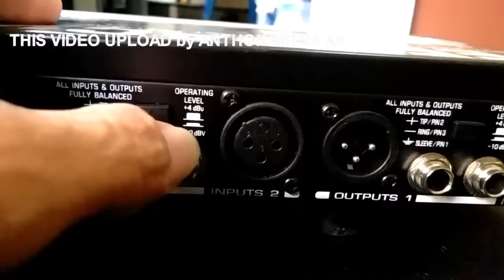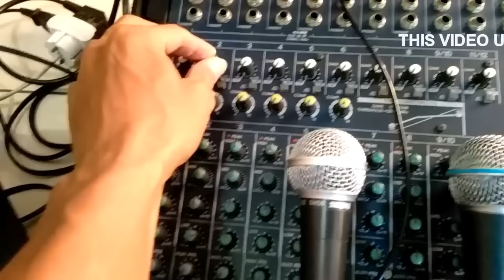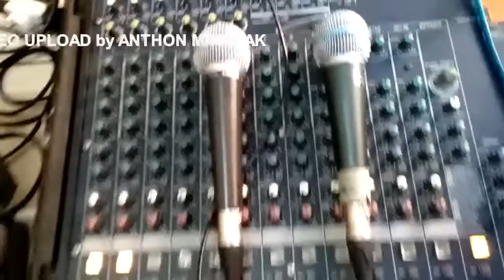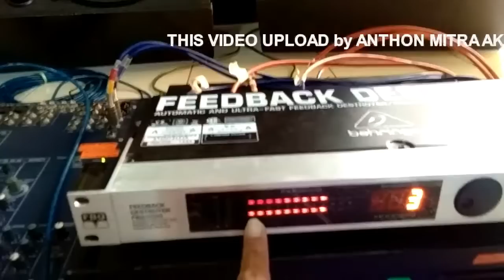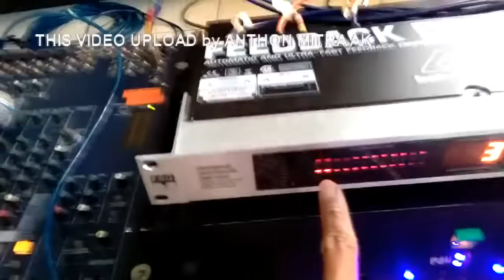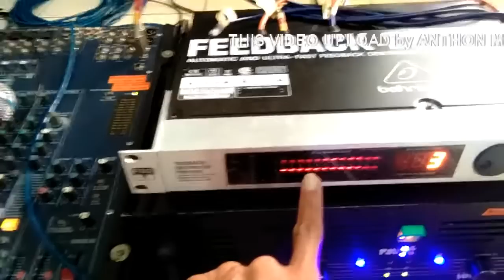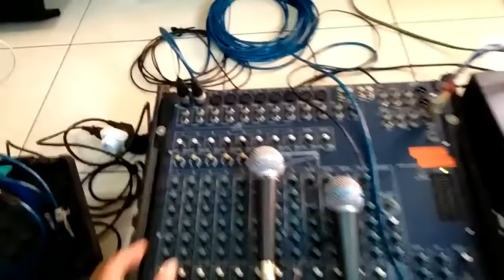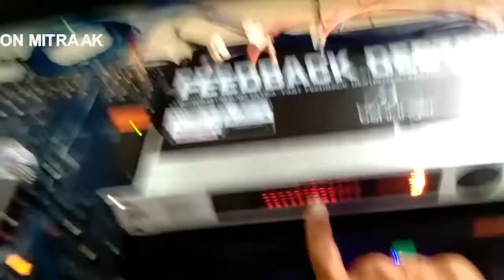FEEDBACK DESTROYER BEHRINGER FBQ1000 | CARA - 2 INSTALASI & KONEKSI "BALANCE" & TEST [16]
Berisi Tentang :
[16]
Pada video bagian ini membahas tentang Cara melakukan Insatalasi dan koneksi BEHRINGER FBQ1000 & TEST FEEDBACK,
koneksi pada bagian ini menggunakan BALANCED CONNECTION, dengan susunan :
MICROPHONE - MIXER - FBQ1000 - POWER AMPLIFIER - SPEAKER.
Dengan test untuk mengetahui cara instalasi ini berhasil atau tidak.

[15]
FEEDBACK DESTROYER BEHRINGER FBQ1000 | CARA-1 INSTALASI & KONEKSI UNBALANCE & TEST [15]
koneksi pada bagian ini menggunakan UNBALANCED CONNECTION, dengan susunan :
lengkap dengan test untuk mengetahui cara instalasi ini berhasil atau tidak.

[14]
CARA MENGETAHUI "FREQUENCY FEEDBACK" DENGAN BEHRINGER FBQ1000 - FEEDBACK DESTROYER [14]
Pada video bagian ini membahas tentang cara untuk mengetahui nilai frekuensi yang muncul feedback, dengan melihat diplay FEEDBACK DESTROYER BEHRINGER FBQ1000.
Caranya adalah dengan memilih FILTER pada PRESET tersebut kemudian PILIH FREQ maka kan muncul angka frequency yang feedback pada display.
Silakan tonton videonya untuk mengetahui secara lengkap.

[13]
TEST FEEDBACK PRESET-3 & INSTALASI "MIC - MIXER - FBQ1000 - POWER - SPEAKER"
Pada Video ini mebahas pengujian dengan menggunakan microphone tanpa saklar untuk mencari feedback yang muncul / ditimbulkan oleh speaker  kontrol panggung.
Pengujian dengan speaker control panggung karena letak anatar mic dan speaker bisa berdekatan dan RAWAN DENGAN FEEDBACK, dan segera di eliminasi oleh FEDDBACK DESTROYER BEHRINGER FBQ1000.
buktikan dengan menonton video diatas.

[12]
GRAFIK PEQ's, Freq 40Hz ~ 6,3KHz, PRESET-5, FILTER 1~12 | FEEDBACK DESTROYER BEHRINGER FBQ-1000 [12]
Pada video ini memberikan gambaran untuk FULL PARAMETRIC EQ's.
PRESET 5, COUPLE CHANNEL L &R, STEREO PARAMETRIC, SET 2/3 OCTAVE, RANGE 40 Hz ~ 6,3 KHz.
Hasil grafik akan memberikan kinerja Feedback Detroyer Behringer FBQ-1000 menjadi STEREO PARAMETRIC dengan range freq. setting seperti tersebut diatas.

[11]
GRAFIK PEQ's, FILTER 1~12, Freq 125Hz~1,6kHz, PRESET 4 | FEEDBACK DESTROYER BEHRINGER FBQ-1000 [11]
Pada video ini memberikan gambaran untuk PRESET 4, COUPLE, STEREO PARAMETRIC, SET 1/3 OCTAVE, RANGE 125Hz ~ 1,6KHz.

[10]
PRESET 9 & 10, IDEAL UNTUK CHOIR / PADUAN SUARA | FEEDBACK DESTROYER BEHRINGER FBQ-1000 [10]

[09]
PRESET 8, COUPLE CH-L&R, 4 PA + 8 SI, FOH SPEAKER | FEEDBACK DESTROYER BEHRINGER FBQ-1000 [09]

[08]
PRESET 7, CH L&R @MONO, FILTER 1~8 MODE SI + FILTER 9~12 MODE PA.Def | FEEDBACK DESTROYER BEHRINGER FBQ-1000 [08]

[07]
PRESET 6 CH-L MIC LEAD VOCAL & CH-R MIC BACKING VOCAL  | FEEDBACK DESTROYER BEHRINGER FBQ-1000 [07]

[06]
FITUR PRESET 4, PEQ (PA), COUPLE L&R, SAMPLE SET FILTER | FEEDBACK DESTROYER BEHRINGER FBQ-1000 [05]

[04]
FITUR MODE FILTER L & R (1~12) AU, SI, PA, OF, LO | FEEDBACK DESTROYER BEHRINGER FBQ-1000 [04]

Pada video ini membahas fiture dari MODE FILTER untuk setting pengaturan dengan pemilihan sebagai berikut :
1. filter mode AU = AUTOMATIC ( FULL )
2. filter mode SI = SINGLE SHOT
3. filter mode PA = PARAMETRIC EQUALIZER
4. filter mode OF = OFF / NOT FUNCTION
5. filter mode LO = LOCK
Filter mode LO ( LOCK ) akan muncul setelah mengunci frequency feedback pada filter tersebut.

[03]
FITURE AUTO, SINGLE SHOT, FULL AUTO "PRESET 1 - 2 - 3" | FEEDBACK DESTROYER BEHRINGER FBQ-1000 [02]

[02]
PANEL BELAKANG - FUNGSI TERMINAL & KONEKSI INTERFACE | FEEDBACK DESTROYER FBQ-1000 [02]

[01]
FUNGSI TOMBOL PARAMETER PANEL DEPAN | FEEDBACK DESTROYER FBQ-1000.

Membahas tombol tombol parameter dan LED indikator pada ENGINE PROCESSOR FBQ-1000, diantaranya tombol dan fungsi :
1. LED METER
2. STATUS INDICATOR
3. LED DISPLAY
4. INDICATOR DISPLAY
5. JOG WHEEL
6. FOLTER SELECT
7. FILTER MODE
8. ENGINE - L KEY (COUPLE)
9. ENGINE - R KEY (COUPLE)
10. FREQUENCY
11. FINE
12. BANDWIDTH
13. GAIN
14. IN / OUT (MIDI)
15. STORE (MIDI)